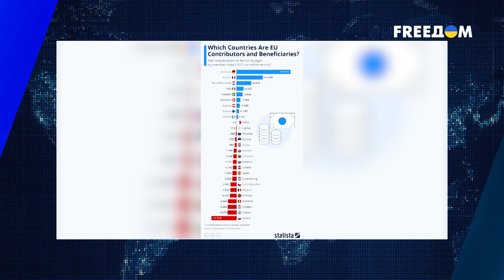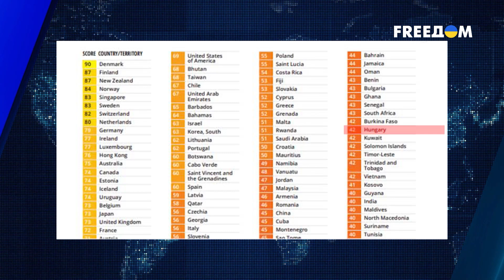🔴 Украина БУДЕТ членом европейской семьи! ЕС принял ИСТОРИЧЕСКОЕ решение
14 декабря в Брюсселе открылся саммит ЕС, где главным вопросом среди прочих было решение о готовности начать переговоры о вступлении Украины в ЕС. Препятствовал этому больше всего венгерский премьер Орбан. Но его вето удалось обойти, ведь принципиальность этого политика заканчивается там, где начинаются деньги. Как Орбан вышел из зала во время голосования за 10 млрд евро и что это дало Украине? Об этом – в материале FREEДОМ.